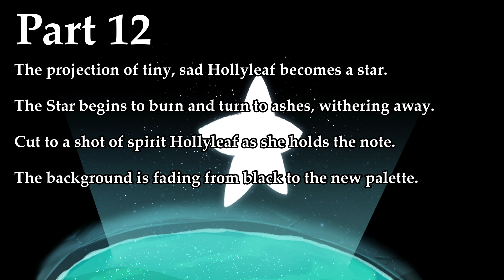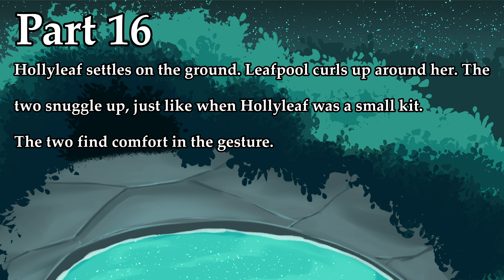Mama Who Bore Me || Warriors Leafpool and Hollyleaf PMV MAP CALL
This MAP focuses on the complexity and love a mother and daughter relationship has. Hollyleaf has recently passed away, and to cope with the loss, Leafpool goes to the Moonpool. There, she finds resolution and gives the maternal love that Hollyleaf needs now.

The original media the song is from covers heavy and mature topics. This MAP's intention isn't to riff off of the original media's theme, but instead use the song for a new narrative and context.

This MAP will also be part of the Valentine MAPATHON!

RULES
- Deadline is February 12! This MAP will be part of the Valentine Mapathon, so this is a strict deadline. We’re aiming for a MAP release of February 13 (or 14).
- You may not trace other's artwork for your part. If found of doing so, your part will be dropped automatically and you'll blacklisted from future projects.
- Participants need to be responsive to updates and checks for the MAP.
- Discord is required. Your audio will be cut for you for maximum precision.
- This is a PMV MAP, so I will be looking for people with stronger art examples. It’s not a beginner friendly MAP, but please don’t let that discourage you from applying. Backup applications will be evaluated the same as participants. Learn more in “Art Direction Guidelines”.
- Be specific in which parts you're asking for. 2 parts maximum per person.
- Fill out the form and comment "Applied" on the video! If you're collaborating with someone, they need to reply to the comment that they've applied and submit their own form.
- Let me know right away if you need to drop or need help with your part.
- Don't trace, copy, and/or steal art for your part.
- Animatics/storyboards are due 1 weeks after receiving the part.

All parts are full and update regularly to reflect progress in the server. When a part opens, I'll list it in the call description (here).

Music is "Mama Who Bore Me" from Spring Awakening.
Characters are from Warrior Cats